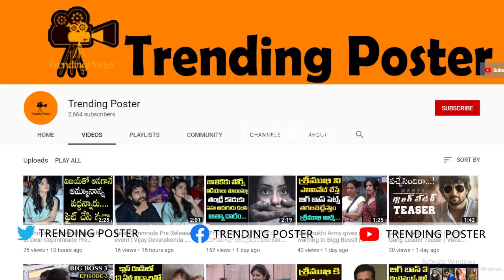రాహుల్ రీ ఎంట్రీ.. పునర్నవి హగ్ ఫెస్టివల్ మొదలెట్టిందిగా|Rahul sipligunj re entry |TrendingPoster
TrendingPoster Channel Is All About Entertainment.. We Bring all the latest Updates on Films, UnknownFacts, Education, Politics, etc. Watch Trailers, FunnyVideos, ComedyVideos, Pranks, Gossips, Trailers, Interviews, CelebrityInterviews, UnknownFacts etc. Telugu Film FactoryIs A None Stop Entertainment